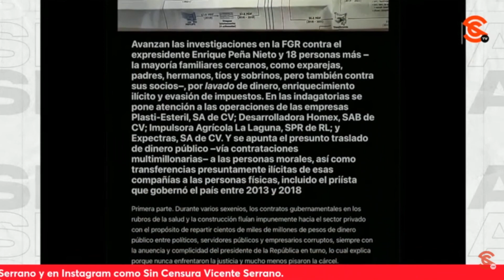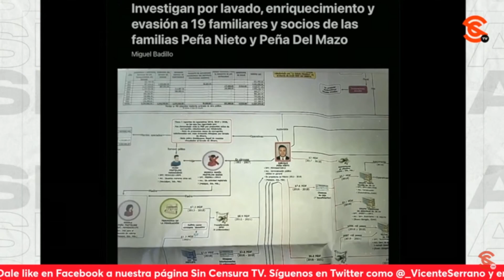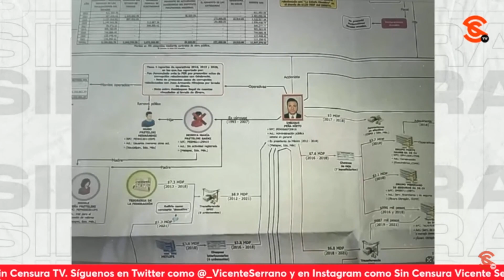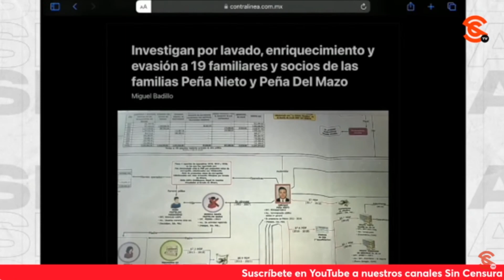¡UF! PAPÁ DE PEÑA NIETO NO QUERÍA QUE FUERA PRESIDENTE, DICE FCO CRUZ AL EXHIBIR RATERÍAS DE FAMILIA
Sobre la investigación publicada en la revista Contralínea, en la que se exhibe lavado, enriquecimiento y evación del expresidente Enrique Peña Nieto y su familia, el periodista y escritor Francisco Cruz recordó que desde hace años él advirtió desde 2008 que sería presidente de la República y que controlaría el n4rc0tráfic0 que le heredaría Felipe Calderón, a pesar que el padre del exmandatario se oponía a que llegara al cargo. Además, recuerda que desde entonces advirtió que debía investigarse a cada uno de los personajes que lo acompañaban, porque son expertos especialistas en crear empresas fantasmas y desviar recursos.

¡Tienda en línea de Sin Censura! Gracias por su apoyo. Conviértete en miembro de este canal para disfrutar de ventajas ¡YA CONTAMOS CON PAYPAL PARA LAS DONACIONES!